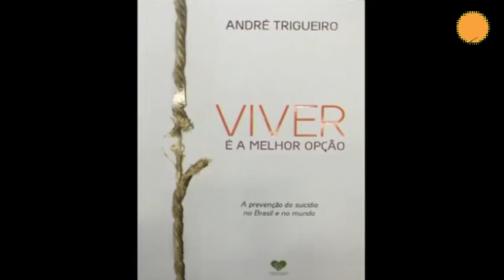André Trigueiro: Vida que Segue, Sempre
Nesta palestra realizada durante o Seminário XVIII CEE - O Evangelho da Sustentabilidade, em Pinhais-RS, no dia 05/03/16, André Trigueiro fala da importância de se confiar em dias melhores, na busca de se compreender que não há mal e tristeza que se perdure.

▶ 29/07/2021

D26M03A21H18